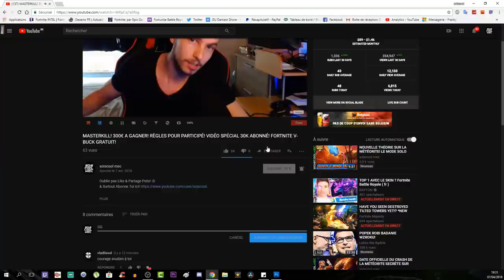TUTO DÉFI! ASTUCE POUR VISITÉ 3 TACOS EN UNE SEUL PARTIE! SEMAINE 8! FORTNITE BATTLE ROYAL!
Vidéo CoD IW Zombie:
Clés Illimité:

Octobre: "soiscool10"
Novembre "soiscool11"
Décembre "soiscool12"
Janvier "soiscool01"
Mars "soiscool03"
Etc...

Top Don!!!
Joohny34 - 300€
187 COD CreV al-pha-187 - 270€
Dropdead_boy - 268€
Loic Hemon - 185€
AmneesiaaKush - 158€
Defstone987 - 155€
BlackFires - 149.5€
Tibo's - 100€
Donovan - 95€
Audrey Marley - 80.5€
Stéphane - 80€
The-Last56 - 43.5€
Allan - 40€
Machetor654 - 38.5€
Olivier - 30€
Zaro Clan - 27€
LeGameurDu59 - 25€
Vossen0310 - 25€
PREDATOR 33 - 23€
SkYzZo - 20€
Akim - 20€
ray-p-8 - 20€
RimkusRsl - 20€
Melvyn Riblon - 20€
BahamutChaos1 - 17€
D4FT-P3DR4U - 15.5€
K07C - 15€
NexTaz - 10€
Dryz Glitcher - 10€
Cédric - 10€
Zartekgamer - 10€
Xx_rohn25_xX - 10€
dg_smads - 8€
kvvd-Xday_zX - 7€
RayZen SeleKtoR - 7€
Alexandre - 6€
LpkAyaa - 6€
BryanBancilhon - 5€
Delta-Glitching - 5€
Creeper2000 - 4€
Luaz - 4€
MissShanna - 3€
Xteii GueshStar - 2€
SkibzFr - 2€
FZX - 2€
RoWneX - 2€
ThibaultMarin - 1€
CorentinDeschamps - 1€
As Te - 1€
Maxence-n - 1€
Dark - 1€

Musique Outro!